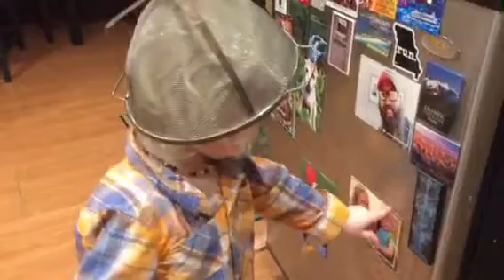Daddy Mawny and Messes! Almost 2 years old